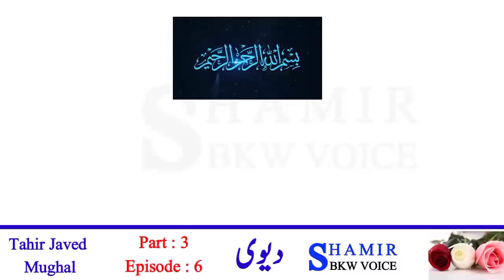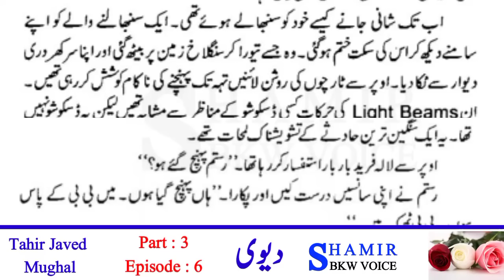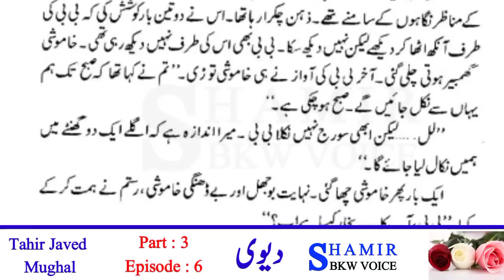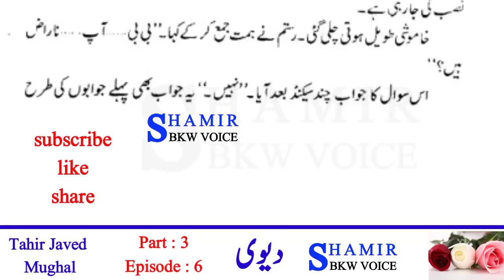Devi novel | Part 3 | Episode 6 | Tahir Javed Mughal | shamir bkw voice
topic    :: Devi novel | Part 3 | Episode 6